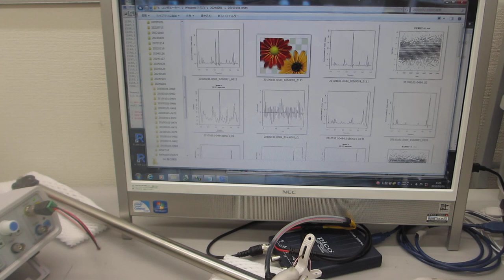超音波の発振制御実験－－音圧測定解析に基づいた、超音波の発振制御技術－－（超音波システム研究所）